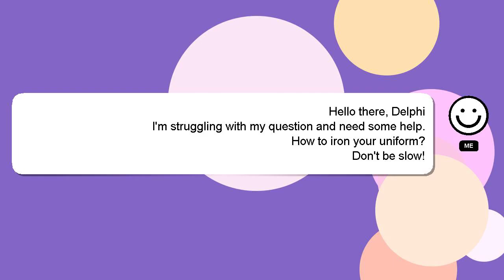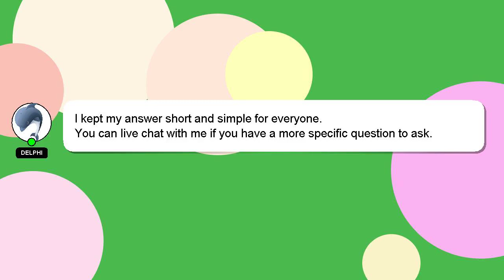How to iron your uniform?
Allow me to introduce myself briefly, Nice to meet you, I am Delphi. I am here to help you get the answers you are seeking. - How to iron your uniform?

If you need more specific information, let me know by leaving a comment or starting a chat. A 'heart' from me will indicate my appreciation for your answer.

*2 What we are experimenting :*